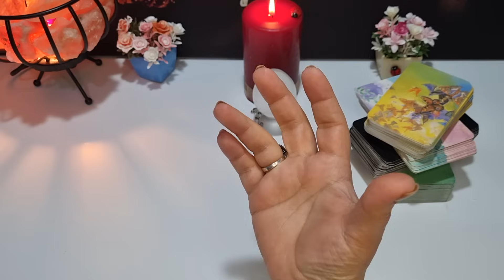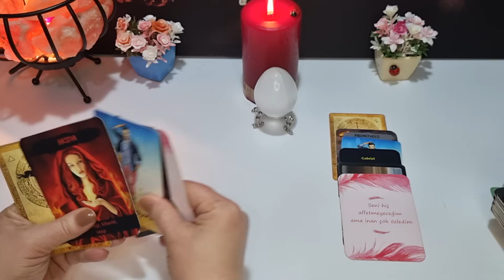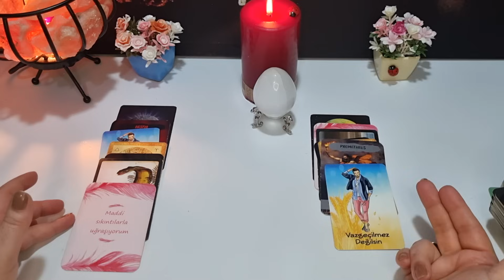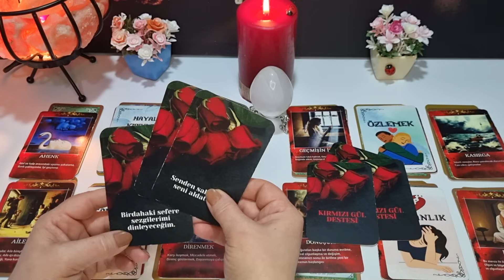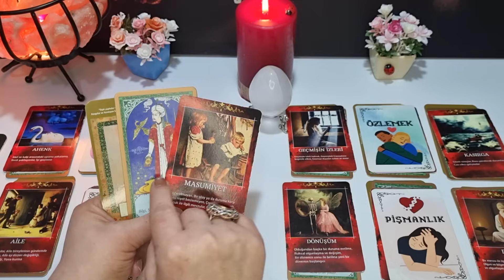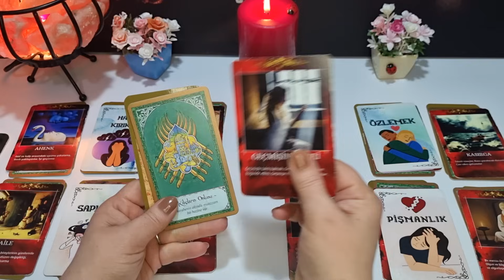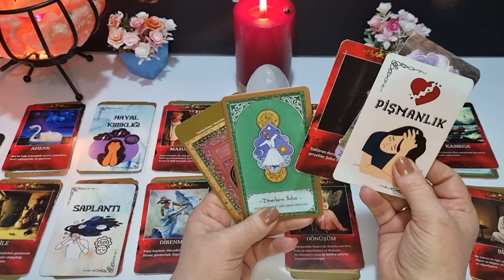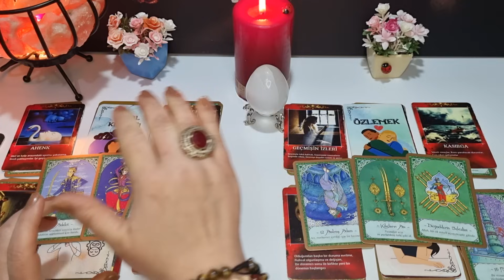ÜÇLÜ İLİŞKİLER ❤️‍🔥 ONUN SANA VE ÜÇÜNCÜ KİŞİYE KARŞI DUYGU VE DÜŞÜNCELERİ NE?tarot açılımı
BU VİDEODA ÜÇLÜ İLİŞKİLER ❤️‍🔥 ONUN SANA VE ÜÇÜNCÜ KİŞİYE KARŞI DUYGU DÜŞÜNCESİ NE ? DETAYLI AÇILIM YAPTIM İYİ SEYİRLER ♥️♥️